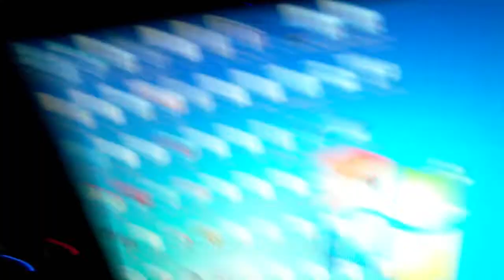This is a test video-just checking out a pocket video camera I got for christmas